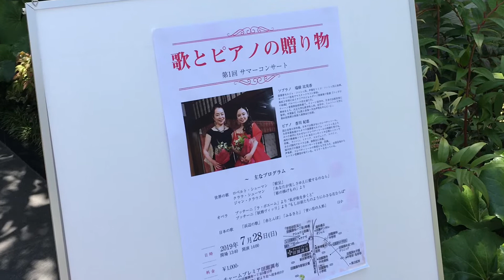Sogno di Doretta - La Rondine . Puccini プッチーニ 歌劇『つばめ』より“ドレッタの夢”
リハーサル音源です♪2019. July. 28, Tokyo

La Rondine
《Sogno di Doretta》

Chi il bel sogno di Doretta poté indovinar?
Il suo mister come mai finì?

Ahimè! un giorno uno studente in bocca la baciò
E fu quel bacio rivelazione:
Fu la passione!

Folle amore!
Folle ebbrezza!
Chi la sottil carezza
D’un bacio così ardente
Mai ridir potrà?

Ah! mio sogno!
Ah! mia vita!
Che importa la ricchezza
Se alfin è rifiorita la felicità!
O sogno d’or
Poter amar così!

誰がドレッタのすばらしい夢を想像できたのでしょう？
その秘密はその後、一体どうなったのでしょう？

あぁ！ある日、1人の学生から彼女は口づけを受けた。
そのキスによって、彼女は目覚めた。
激しい情熱が込み上げた！

気が狂うほどの愛！
気が狂うほどの陶酔！
これほど優しくて情熱的な口づけを、
誰が言い表すことができるでしょう？

あぁ！私の夢！
あぁ！私の人生！
もし最後に幸せがやって来るのなら
お金なんて必要ありません。
おぉ、こんな恋ができるなんて
すばらしい夢だわ！

Soprano, Himika Tamaki. 瑞樹比美香（たまきひみか）